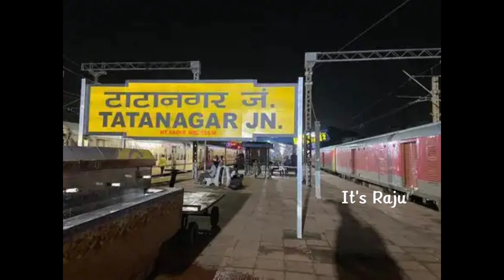tatanagar railway station | tatanagar railway station Video | taranagar railway junction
[ IMAGE EDITING APP ] - PIXELLAB & LIGHTROOM

[ IMAGE CREDIT APP ] - GOOGLE & IMAGE SEARCH